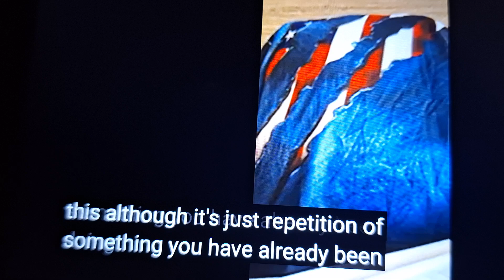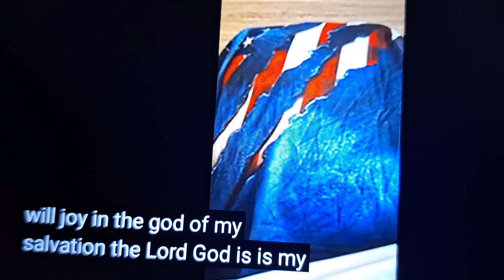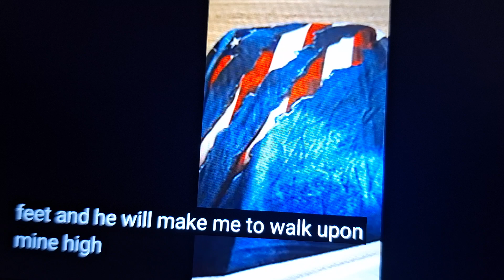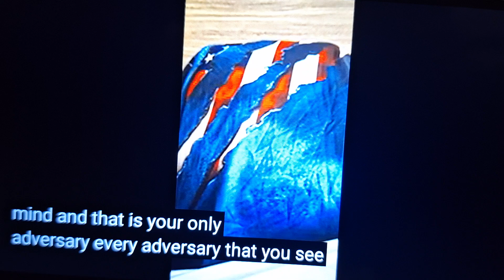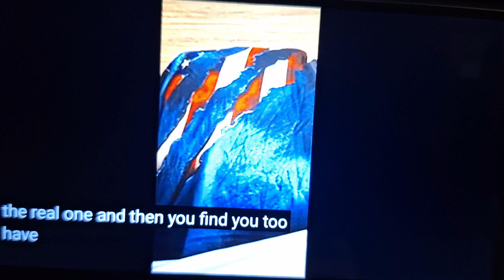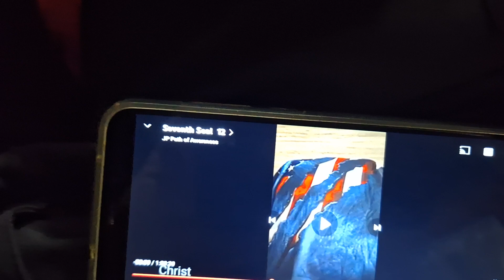clip from Revelation of St John series, class 12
My recording of Herb Fitch